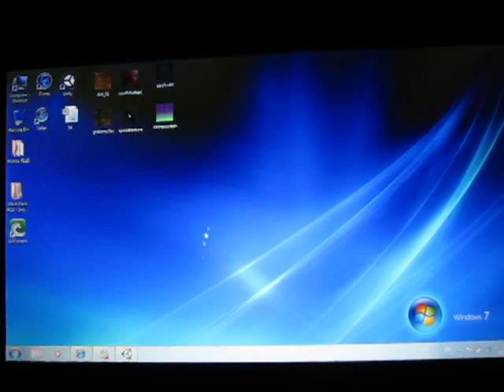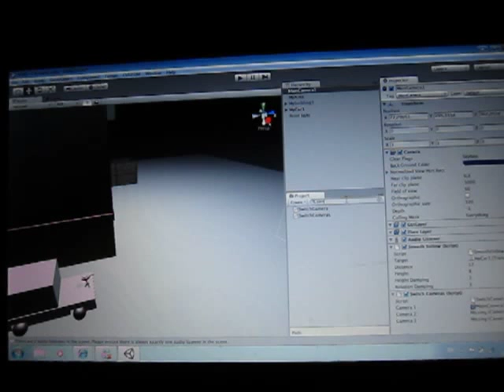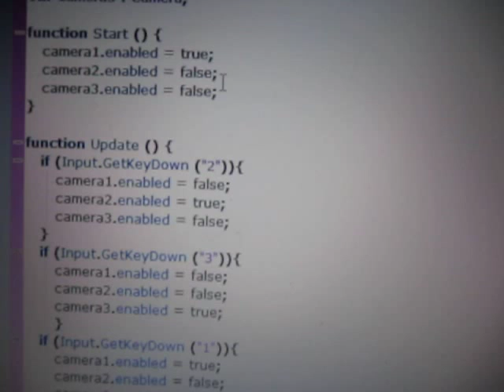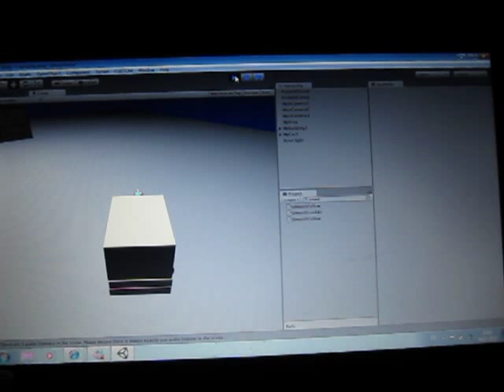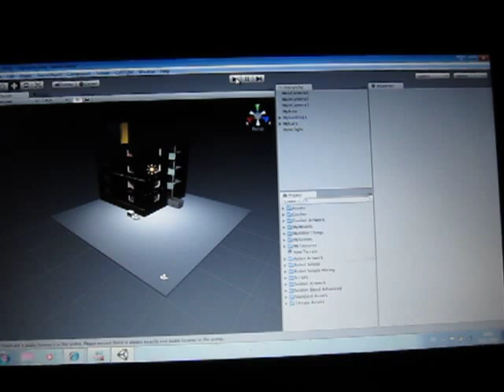Unity tutorial - Changing camera views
Hello guys, in this video I will show you the tutorial on how to change camera views in Unity 3D. This is the script:

var camera1 : Camera;
var camera2 : Camera;
var camera3 : Camera;

function Start () {
   camera1.enabled = true;
   camera2.enabled = false;
   camera3.enabled = false;

function Update () {
   if (Input.GetKeyDown ("2")){
      camera1.enabled = false;
      camera2.enabled = true;
      camera3.enabled = false;